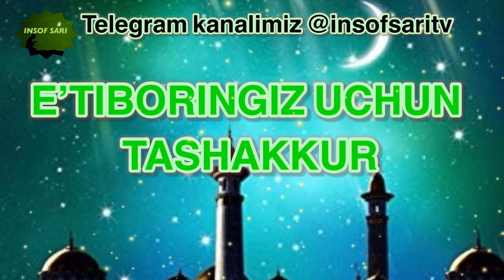Rasulullohga bolgan yuksak muhabbat- Nuriddin hoji domla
✿°•┈┈┈••ৡ❀ৡ•┈┈┈•°✿